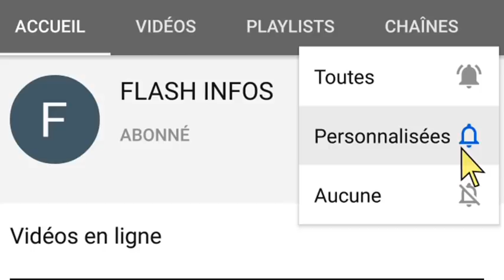Coup de tonnerre : Guillaume soro prépare un c0up d'état;révélations d'un pro ouattara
Guillaume soro aurait-il dit à quelqu'un qu'il ferait un coup d'état ?